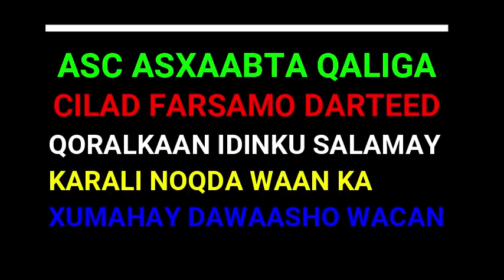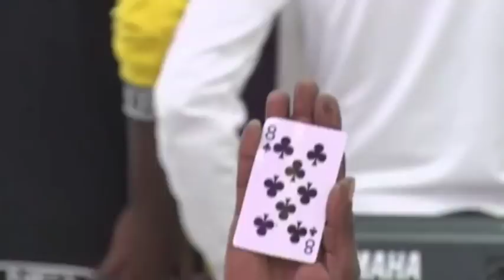GURI BARWAAQO FASHILIYAY INDHASARCAD WIIL SOMALIYA SO BANDHIGAY